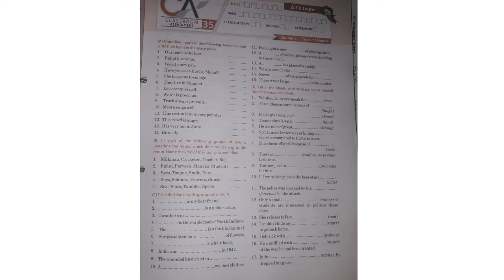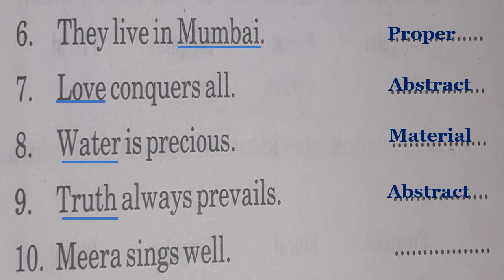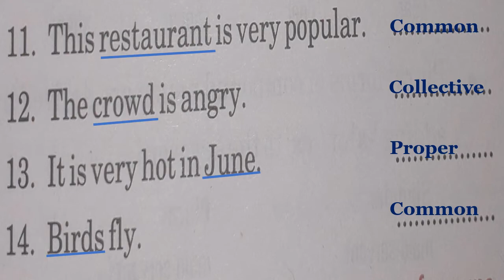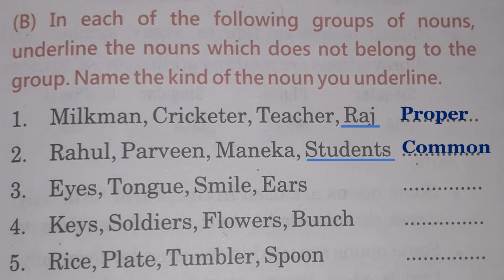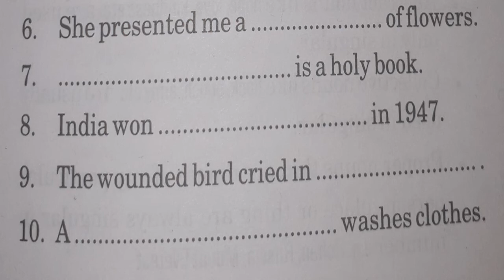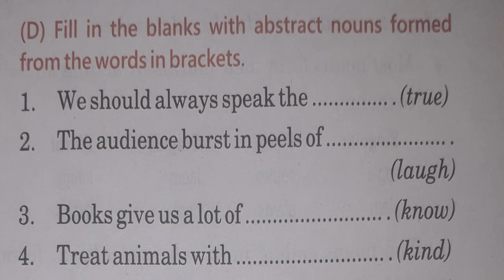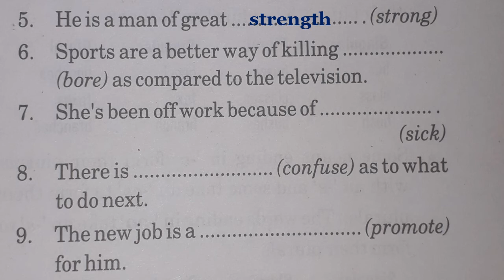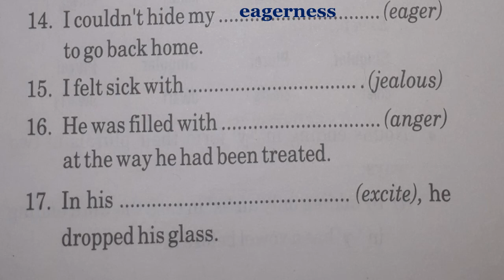NOUN||Class-6||BBC Worksheet||Classroom Assignment-35||Noun Practice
This video is a practice assignment of Noun in English Grammar. In this video I have discussed class-6 BBC Classroom assignment-35. They are practice worksheets of Noun. Doing this will make your concepts clear.

Class7 bbc solutions-

If you like the video, please press the like button and do share it with your friends and If you have any doubt, then you can ask it in the comment section.

tags-
Neha Thapar,
neha thapar,
nehathapar,
Neha thapar,
noun,
kinds of noun,
practice noun,
practice worksheet of noun,
types of noun,
noun worksheet,
bbc,
bbc solution,
BBCWorksheet,
Class6 bbc,
Class-6 bbc assignment,
bbc assignment,
BBC Assignment,
bbc practice worksheet,
classroom assignment,
what are types of noun,
collective noun,
pronoun,
english grammar,
English Grammar,
grammar rules,
learn grammar,
practice grammar rules,
practice english,
dear sir,
free grammar lessons,
grammar videos,
learn grammar rules,
CBSE english,cbse,
CBSE,
HBSE,
Cass6,
Class7,
Class8,
Class9,
Class10,
Class11,
Class12,
English video,
In Hindi,

worksheet-35
Noun Practice
Classroomassignment-35
Class-6